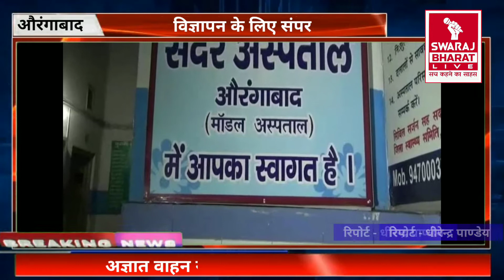Aurangabad में सड़क हादसा, 2 की हालत गम्भीर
Anchor - Two bike riders have been seriously injured in Aurangabad by an unknown vehicle.  The incident occurred near Manjurahi Mor in Mufassil police station area on NH-139.  Nearby people brought both the injured to Sadar Hospital where both of them are being treated.  The same Khaira Bind Panchayat chief Sujit Kumar Singh said that the unidentified truck hit the bike rider jointly and injured him severely, which was brought to Sadar Hospital only with our help, who informed the family after getting treatment.

 Byte - Sujit Kumar Singh, head.

enkar - aurangaabaad mein agyaat vaahan kee thokar se baik savaar do log gambheer roop se ghaayal ho gae hain. ghatana en ech-139 par muphassil thaana kshetr ke manjuraahee mod ke paas kee hai. aasapaas ke logon ne donon ghaayalon ko sadar aspataal laaya jahaan un donon ka ilaaz chal raha hai. vahee khaira bind panchaayat ke mukhiya sujeet kumaar sinh ne bataaya ki agyaat trak ne baik savaar ko jodadaar takkar maara jisase vah buree tarah ghaayal ho gae.jo hamaare madad se hee sadar hospital laaya gaya jo ilaaj karavaakar parijano ko soochana die .

bait - sujeet kumaar sinh ,mukhiya.

एंकर - औरंगाबाद में अज्ञात वाहन की ठोकर से बाइक सवार दो लोग गंभीर रूप से घायल हो गए हैं। घटना एन एच-139 पर मुफस्सिल थाना क्षेत्र के मंजुराही मोड़ के पास की है। आसपास के लोगों ने दोनों घायलों को सदर अस्पताल लाया जहां उन दोनों का इलाज़ चल रहा है। वही खैरा बिंद पंचायत के मुखिया सुजीत कुमार सिंह ने बताया कि अज्ञात ट्रक ने बाइक सवार को जोड़दार टक्कर मारा जिससे वह बुरी तरह घायल हो गए।जो हमारे मदद से ही सदर हॉस्पिटल लाया गया जो इलाज करवाकर परिजनो को सूचना दिए ।

बाइट - सुजीत कुमार सिंह ,मुखिया।